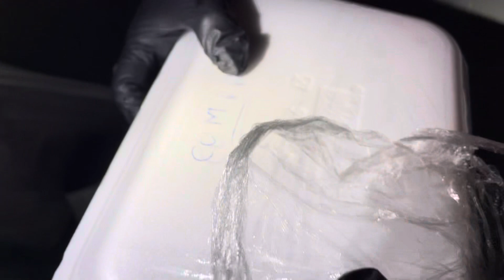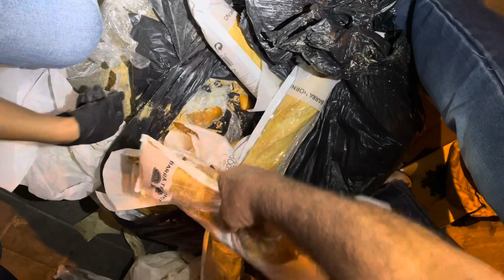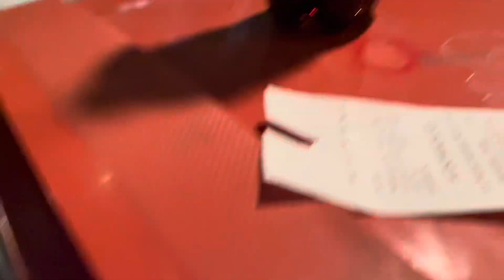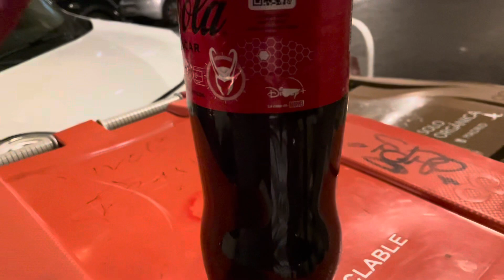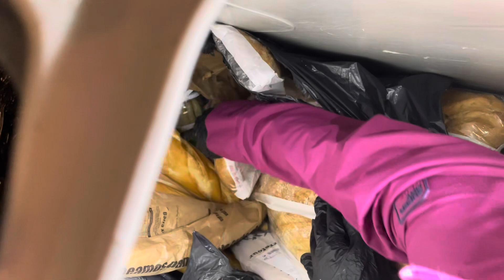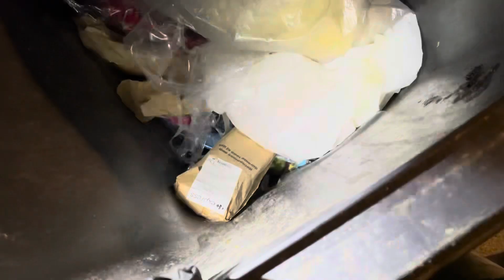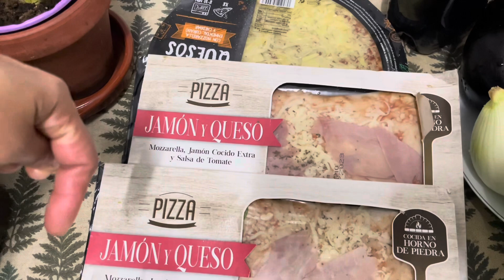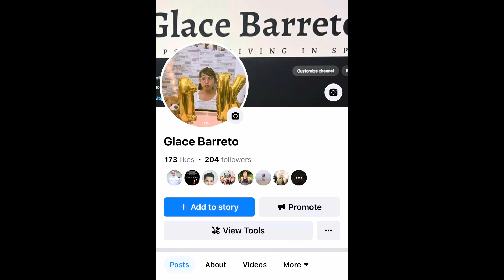dumspterdiving BASTA DI MAARTE MABUBUHAY SA BASURA I KAMAYORA DA BASURERA EXPLORER